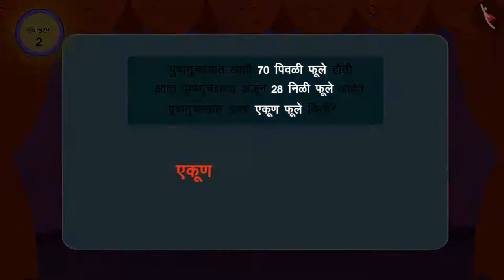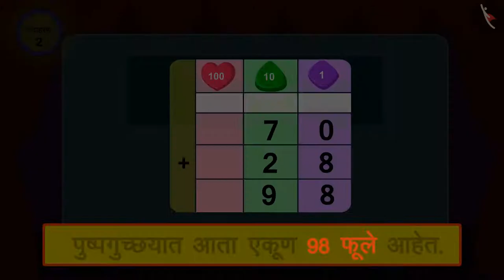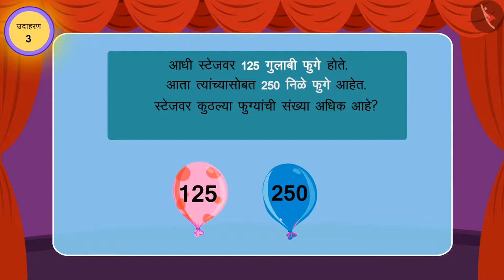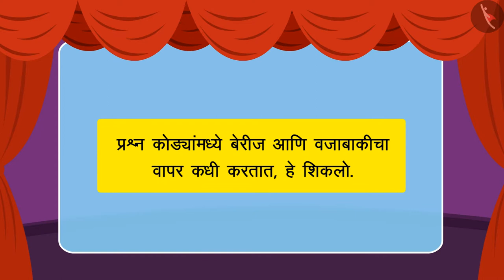शाब्दिक कोडी :बेरीज व वजाबाकी|Part 2/3|Word Problems: Additon and subtraction|Marathi|Class 3